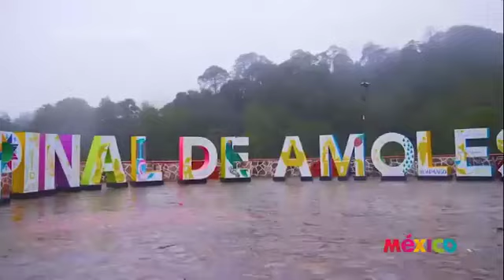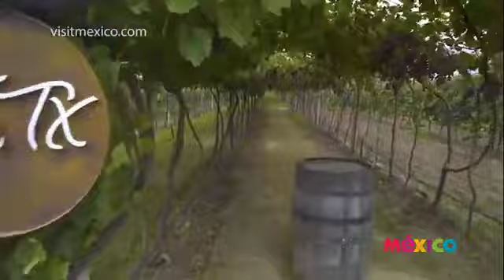¡QUERÉTARO TIENE TODO PARA SORPRENDERTE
¡Te invitamos a conocer el destino del mes!